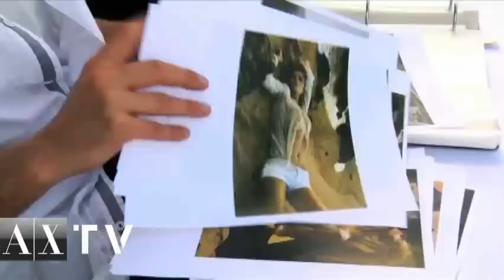AX 2010 EP. 3